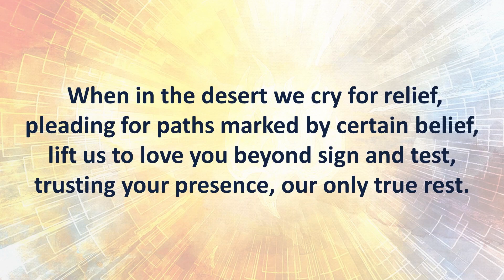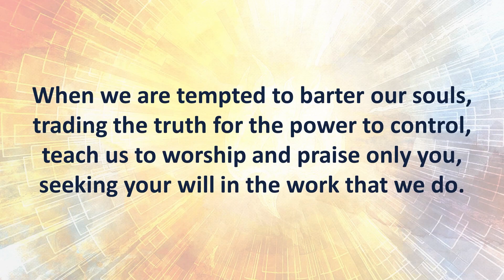GTG #783 When We Are Tested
Recorded live at FPCSB